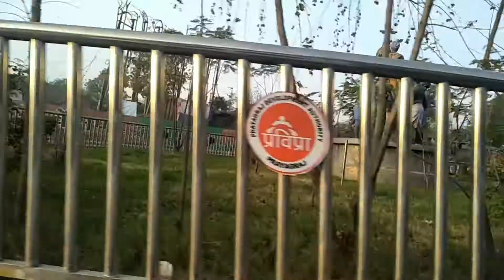Going to Prayagraj with frinds and full masti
Please Suposrt me

ap logo ke suport se mi vlogs bna rha hu frinds

Frinds abhi vlogs bna na sik rha hu
Bhai mi small villags se hu muje suport karo frinds